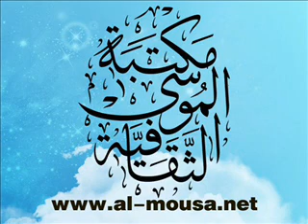الرادودأمير الستراوي-ليلة تسقيط الزهراء-1433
مسجد المشرف-جدحفص-1433